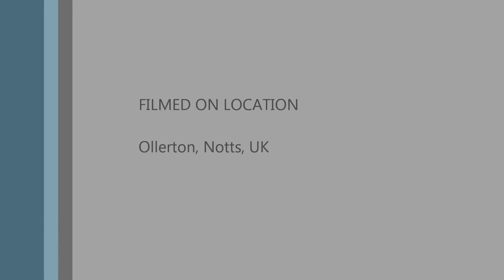Queen bee mating